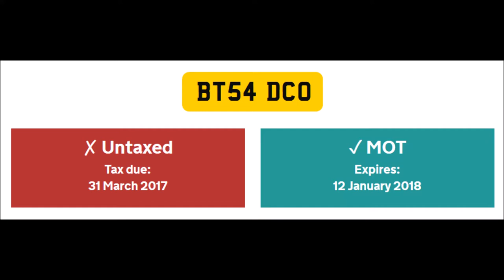Selection of overtakes into oncoming traffic and blind corner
Who cares if there's oncoming traffic or a blind corner? Certainly not this bunch! Of course with this standard of driving you can be sure there has to be one who can't be bothered with ved.

Saturday 20th May 2017 approx 10:00